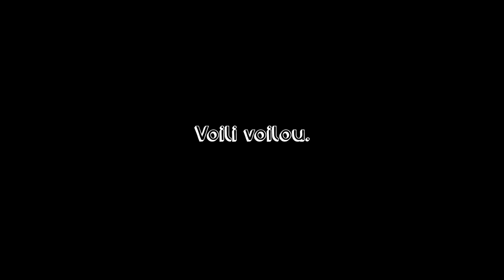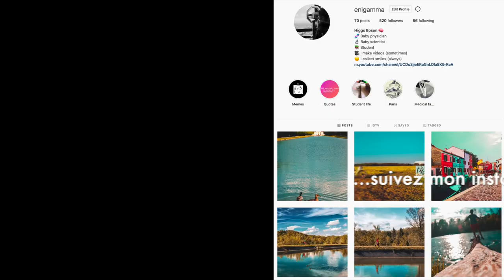[Cursus médecine-sciences] Ecole Normale Supérieure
Destiné aux étudiants en santé (med, pharma, dentaire, SF, ...) ou futurs étudiants en santé, présentation du cursus médecine-sciences de l'Ecole Normale Supérieure 🧬

- playlist de témoignages d'étudiants en médecine-sciences (que des étudiants en médecine, pas d'étudiant en pharma ou dentaire malheureusement 😶)

Si vous êtes nouveau/nouvelle sur cette chaîne: bienvenue 🙃. Je suis enigamma, étudiante en médecine-sciences à l'ENS à Paris. Je fais des vidéos sur la médecine, la vie d'étudiante et sur des défis que je me donne.

⎆ MUSIQUE 🎵
- "Come back to me", Katnip
- "Birds", Imagine Dragons